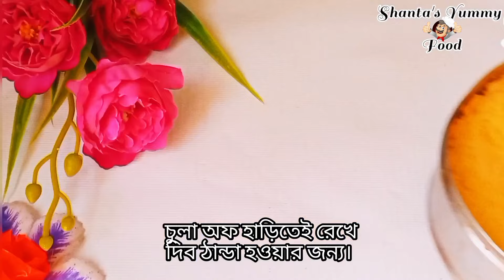চায়ের কাপে মেপে চুলায় তৈরী ১ডিমের হাফ পাউন্ড বার্থডে কেক। Birthday Cake Recipe Without Oven। Cake।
চায়ের কাপে মেপে চুলায় তৈরী ১ডিমের হাফ পাউন্ড বার্থডে কেক। Birthday Cake Recipe Without Oven। Cake। How to make Cake Recipe without oven in Bengali। Easy tasty cake recipe at home। Baking item।